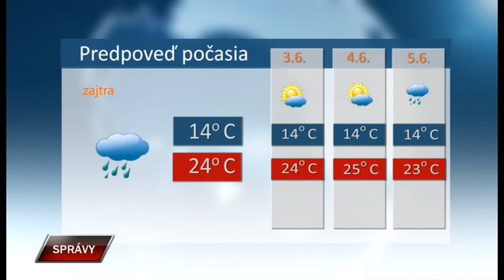Spravy 1 6 2023